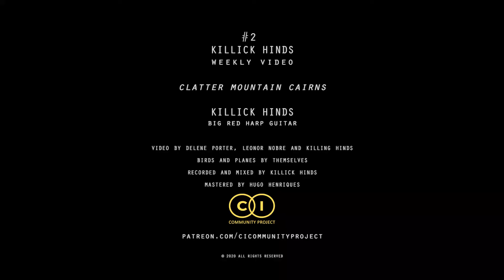#2 - KILLICK HINDS - Weekly Video (preview)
Clatter Mountain Cairns

an exploration of rhythms and stillness, and sometimes both at the same time

[This is a preview video.
Scheduled for November 23, 2020

credits
Produced in November 2020 for CI Community Project
Killick Hinds - Red Dot guitar; Symbiote resonating string tower; Appalachian dancing dolls; percussion
Delene Porter - additional sounds & video
birds & planes - themselves
recorded and mixed by Killick Hinds
mastered by Hugo Henriques